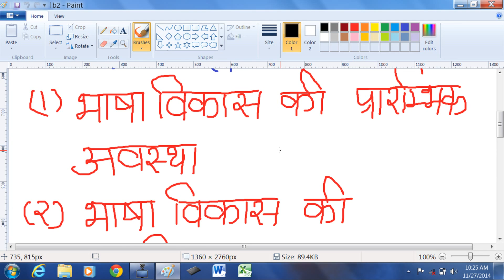शब्द का अधिगम एवम् अर्जन (Acquisition of Language)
In this session on CTET for B.Ed. preparation, acquisition of language (शब्द का अधिगम एवम् अर्जन) is explained in hindi. or email